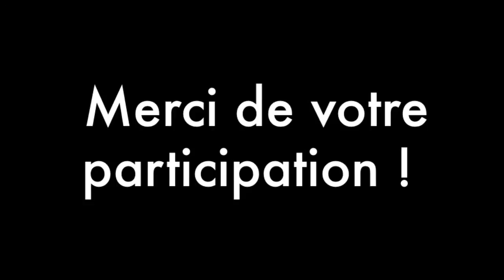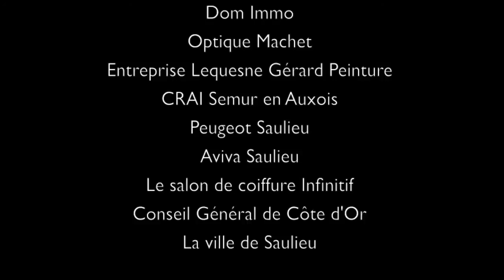Ride The Morvan 2013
Vidéo résumée de Ride The Morvan 2013